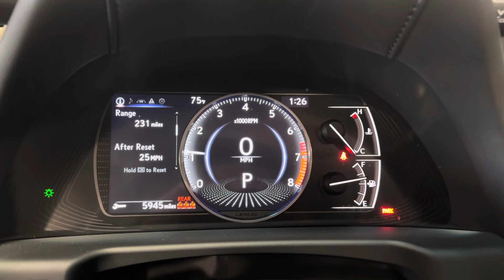2020 Lexus ES 350￼